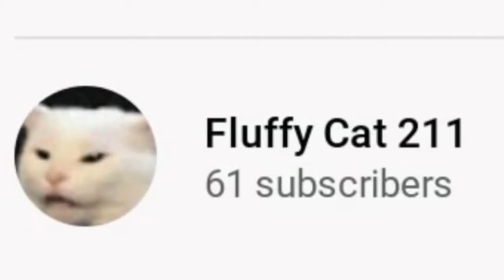Click if you love minecraft